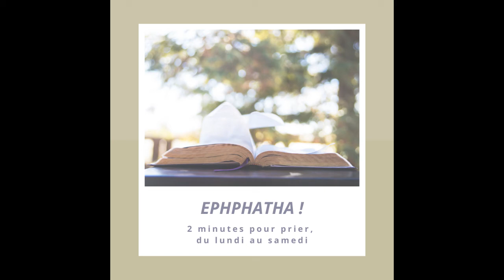Ephphatha - 3 mars 2021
Méditation du  3 mars 2021

Ephphatha - Carême 2021
Ephphatha, un podcast du lundi au samedi, à partir de 6h00, du 17 février au 4 avril.